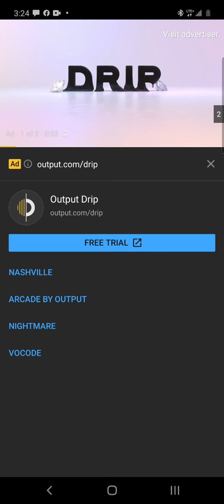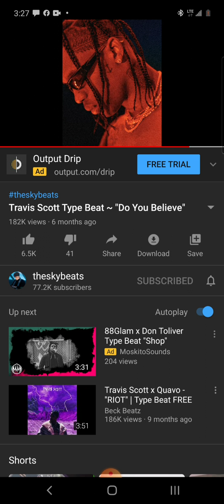Do you believe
Northside freestyle